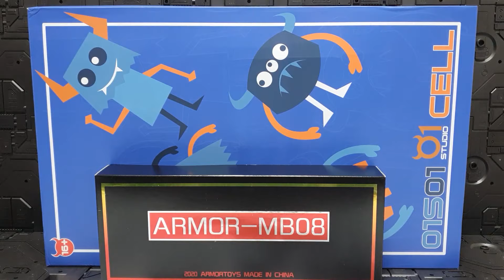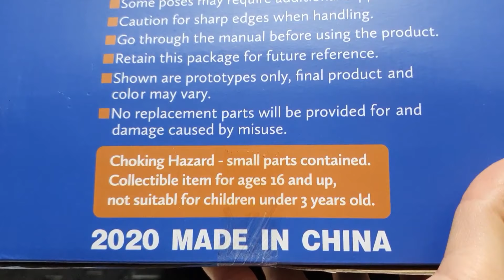01-STUDIO CELL (ZETA TOYS UNICRON)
Transformers 01-STUDIO CELL (ZETA TOYS UNICRON)

트랜스포머 01-스튜디오 셀 (제타토이 유니크론) 영상입니다.